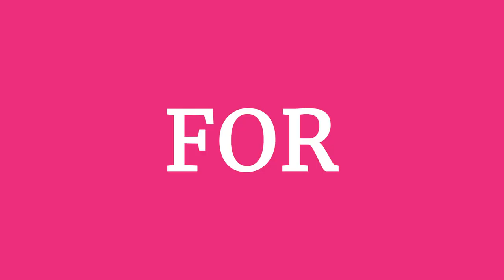Alliance Literary Festival | Alliance University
Today, the First Edition of the Alliance Literary Festival has been launched under the initiative of the Alliance School of Liberal Arts.

Be part of this iconic event happening on May 20-21, 2021, featuring renowned statesmen, media personalities, artists, and activists speaking on IDEAS FOR A BRAVE NEW WORLD.